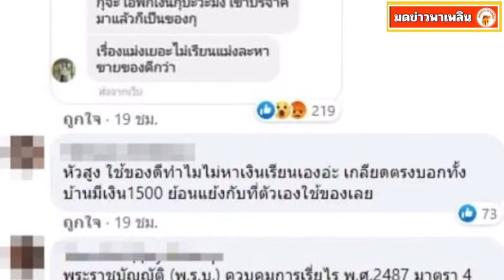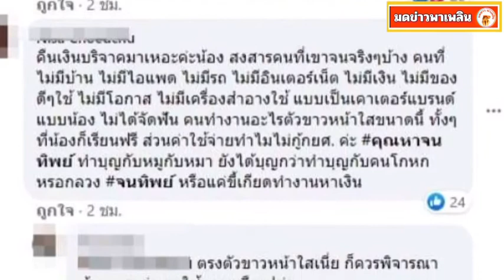แห่ถล่มเฟสบุ๊ก ทวงเงินน้องโวลต์ ว่าที่นศ.แพทย์!!